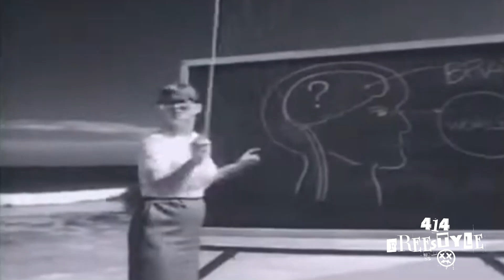Debbie Gibson - Only In My Dreams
🇧🇷 Todo dia um conteúdo novo. Siga o canal.
🇺🇸 New content every day. Follow the channel.

🇧🇷 Que saudade dessa época! Essa música da Debbie Gibson me faz voltar no tempo e só tenho boas lembranças. Ver o vídeo de Only In My Dreams, então, é um privilégio. Em breve, compartilho também Out Of The Blue aqui. ;)

🇺🇸 I miss those times so much! This Debbie Gibson song takes me back in time and I only have good memories. Watching the "Only In My Dreams" video is a privilege. Soon, I'll also share "Out Of The Blue" here. ;)